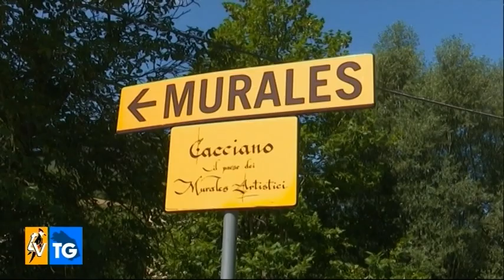I MURALES DI CACCIANO DI FABRIANO